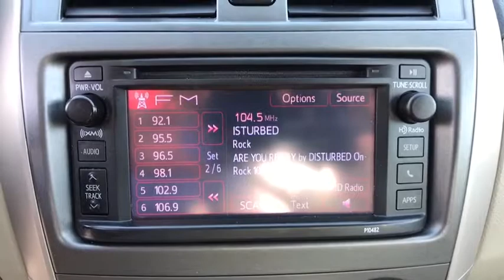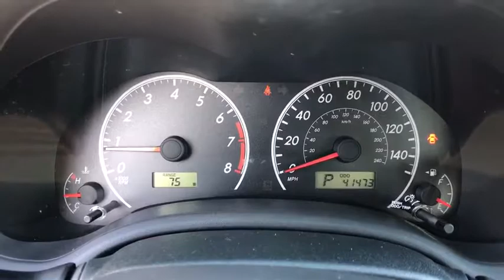2013 Toyota Corolla Reno, Carson City, Northern Nevada, Sacramento, Elko, NV DC084349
Used 2013 Toyota Corolla available in Reno, Nevada at Lithia Chrysler Jeep of Reno. Servicing the Carson City, Northern Nevada, Sacramento, Elko, NV area.
2013 Toyota Corolla 4dr Sdn Auto LE Special Edition - Stock#: DC084349 - VIN#: 2T1BU4EE3DC084349

LE Special Edition trim. CARFAX 1-Owner GREAT MILES 41469! EPA 34 MPG Hwy/26 MPG City! NAV Heated Leather Seats CD Player Smart Device Integration Bluetooth Alloy Wheels Satellite Radio iPod/MP3 Input. READ MORE! KEY FEATURES INCLUDE: Leather Seats Navigation Heated Driver Seat Satellite Radio iPod/MP3 Input Bluetooth CD Player Aluminum Wheels Smart Device Integration Heated Seats Heated Leather Seats. MP3 Player Keyless Entry Child Safety Locks Steering Wheel Controls Heated Mirrors. Toyota LE Special Edition with BLACK CURRANT METALLIC exterior and BISQUE interior features a 4 Cylinder Engine with 132 HP at 6000 RPM*. EXPERTS RAVE: KBB.com explains The Corollas reputation is built on legendary longevity low fuel consumption and high resale value.. Great Gas Mileage: 34 MPG Hwy. BUY FROM AN AWARD WINNING DEALER: At Lithia Chrysler Jeep of Reno our first and foremost goal is to make your car-buying and ownership experience better than any other youve had near Carson City Auburn CA Sparks and beyond. And prepare to have your expectations exceeded. Price does not include $449 Dealer Doc fee taxes and license fees. Price contains all applicable dealer incentives and non-limited factory rebates. You may qualify for additional rebates; see dealer for details.